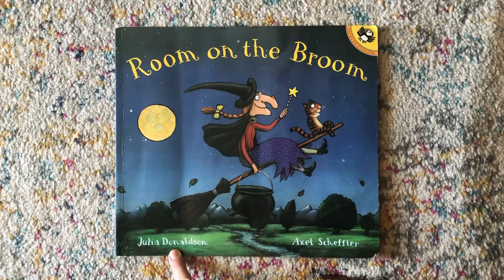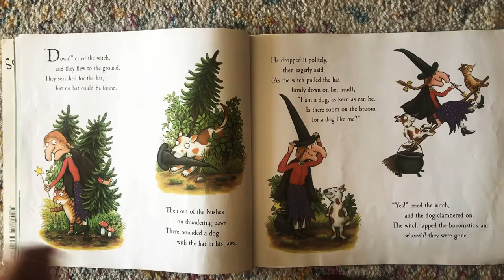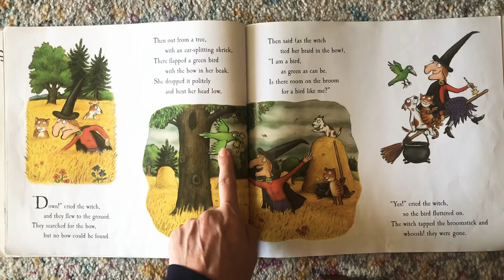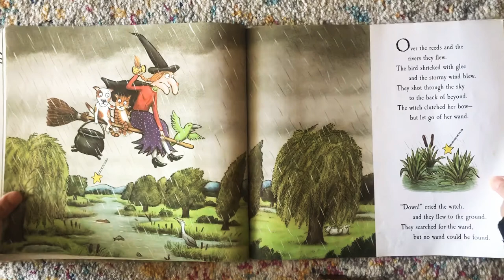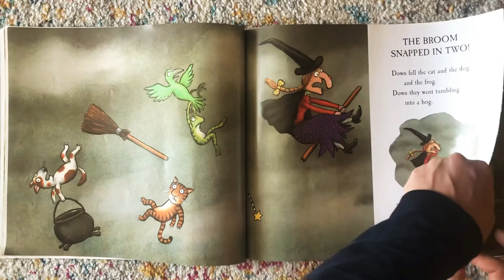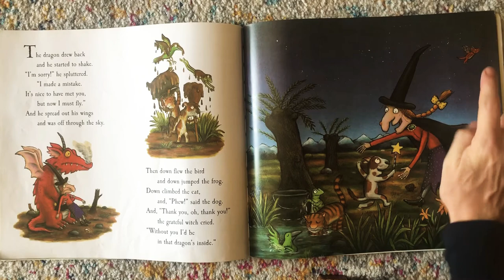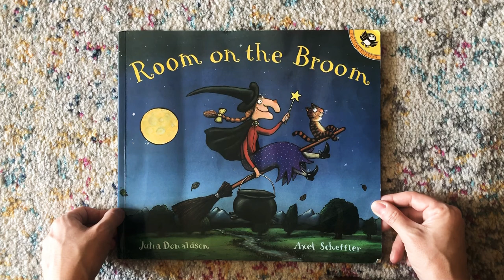“Room on the Broom” by Julia Donaldson and Axel Scheffler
Ride along with a friendly witch and her animal friends as we enjoy this beloved seasonal classic. “Room on the Broom,” by Julia Donaldson and Axel Scheffler, is a favorite amongst young children this time of year. The rhyming cadence and repetitive phrasing supports early literacy skills and encourages child participation throughout the story. Children also love the ending, which celebrates a small group of friends facing and overcoming something big and scary together!